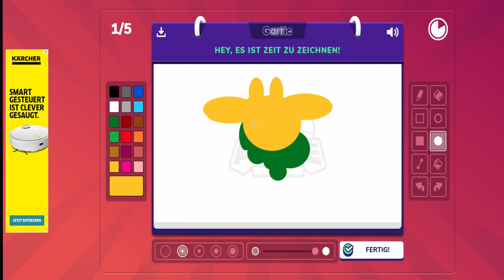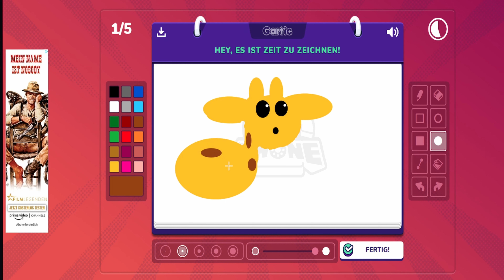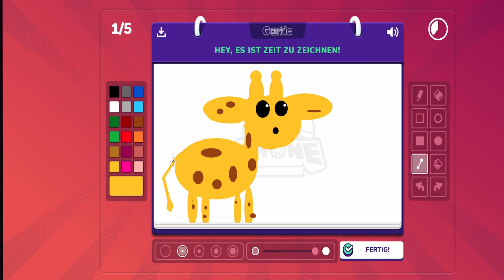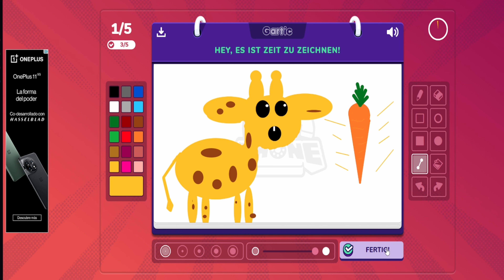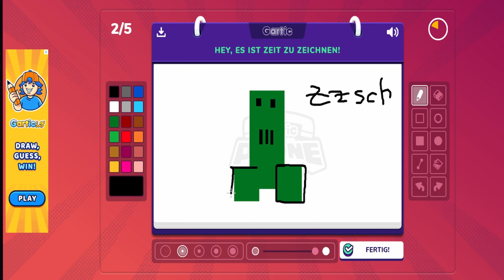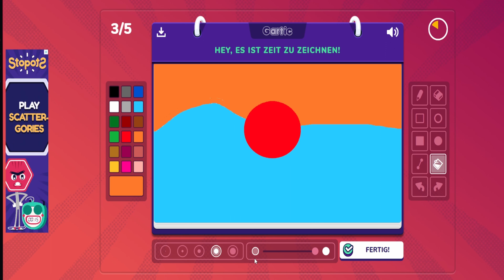Gartic Phone bei Waschbär, Hühnchen & Co , Teil 2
Es geht weiter Herrschaften!
Der zweite Teil vom lustigen Gartic Phone Abend ist daa!
Viel Vergnügen!

Keep rockin!
Euer Rockoon 🦝